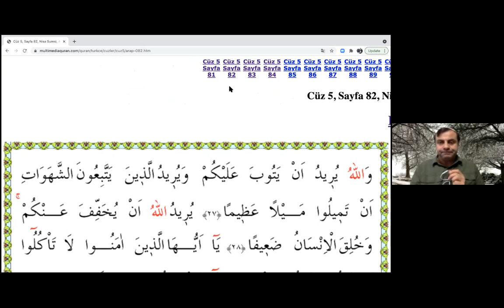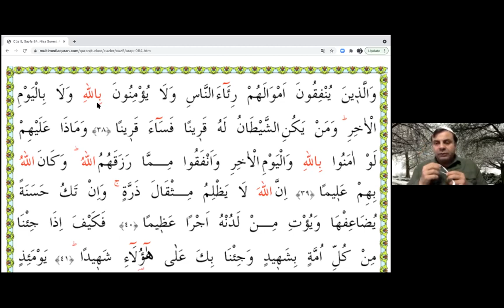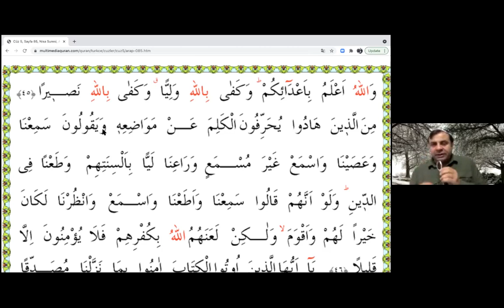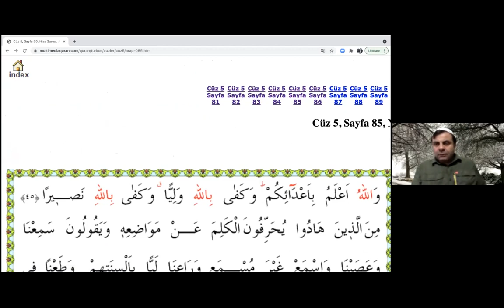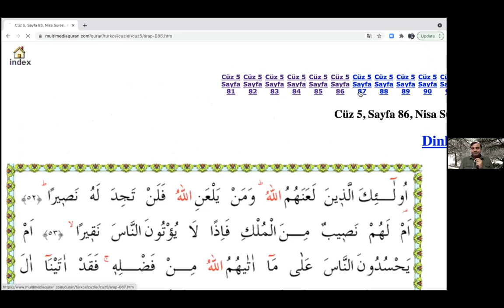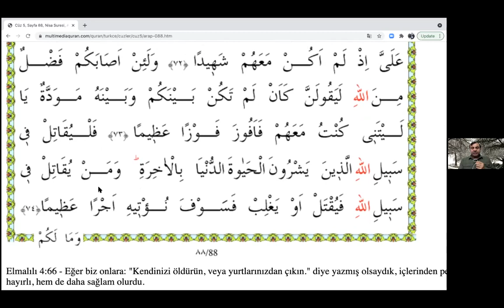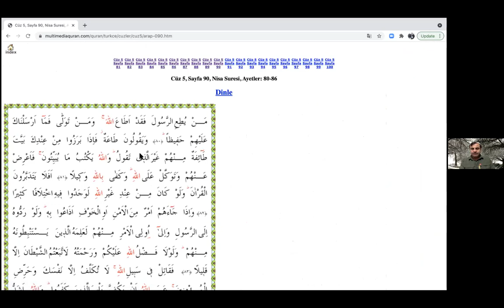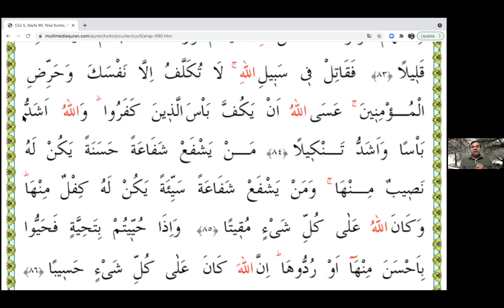Ramadan Quran Recitation - 5th Night with Imam Onur Kaya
Imam Onur Kaya continues the nightly Qur'an recitation with a selection of the fifth Juz
Imam Onur Kaya is an Austin-based imam originally from Turkey and currently a chaplain with United States Air Force. He acquired his Masters Degree from the Hartford Seminary and is actively pursuing his PhD.